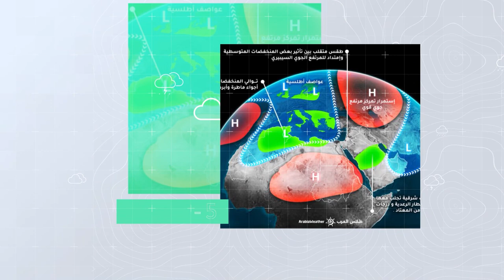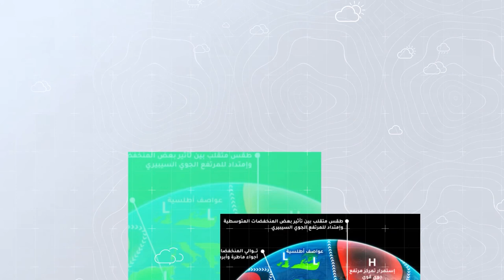طقس العرب - السعودية | النشرة الجوية الأسبوعية | الأحد 26-9-2021